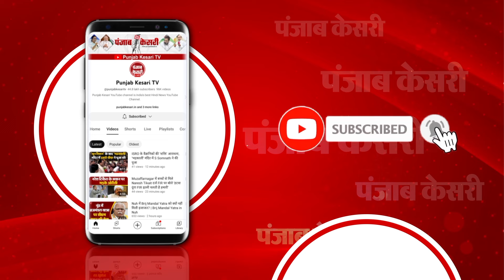Kashmiri student Syed Uzma Hamid Switzerland में लहराएंगी तिरंगा | WEF Global Shapers Annual Summit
Srinagar, J&K, July 4, Jammu और Kashmir के Kupwara की रहने वाली postgraduate student Syed Uzma Hamid को बेहद प्रतिष्ठित Global Shapers Annual Summit में भाग लेने के लिए चुना गया है। इस प्रतिष्ठित शिखर सम्मेलन के लिए उनका चयन सामाजिक कार्य के क्षेत्र में उनके असाधारण समर्पण और अथक प्रयासों का प्रमाण है। उल्लेखनीय है कि विश्व आर्थिक मंच (डब्ल्यूईएफ) द्वारा आयोजित ग्लोबल शेपर्स वार्षिक शिखर सम्मेलन 10 जुलाई से 12 जुलाई तक Switzerland के Geneva-Cologne में आयोजित किया जाएगा।